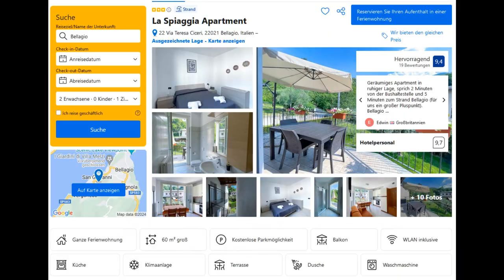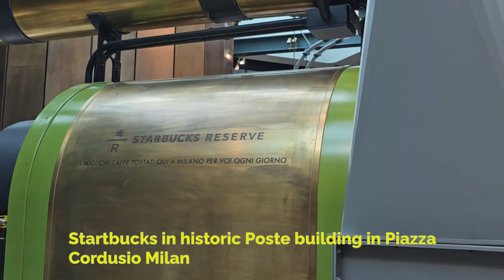Como Lake (Bellagio, Orrido di Nesso, Lecco, Milan, Bergamo)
Join us as we explore the breathtaking cities around Italy's Como Lake: the charming Bellagio, the awe-inspiring Orrido di Nesso gorge, the picturesque Lecco, vibrant Milan, and the historic Bergamo. From quaint cobblestone streets to majestic mountains and bustling city life, we take you on a captivating journey through some of Italy's most beautiful landscapes and cultural hotspots. Dive into the beauty, history, and unique charm of each destination in this unforgettable adventure.

Unisciti a noi mentre esploriamo le città mozzafiato intorno al Lago di Como in Italia: l'incantevole Bellagio, l'imponente gola Orrido di Nesso, la pittoresca Lecco, la vivace Milano e la storica Bergamo. Dalle accoglienti stradine lastricate a maestose montagne e alla vita cittadina vibrante, ti portiamo in un viaggio affascinante attraverso alcuni dei paesaggi e dei centri culturali più belli d'Italia. Immergiti nella bellezza, nella storia e nel fascino unico di ogni destinazione in questa avventura indimenticabile.